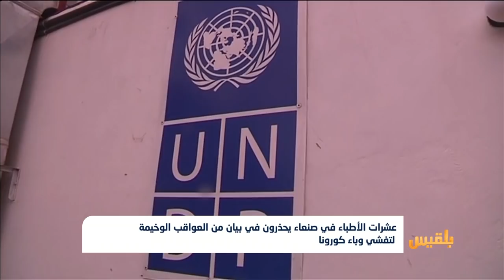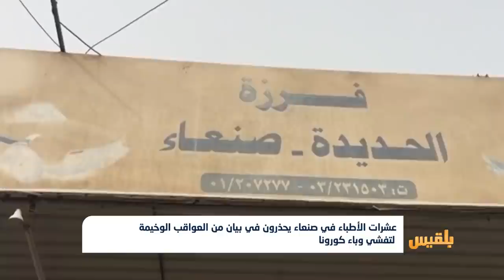عشرات الأطباء في صنعاء يحذرون في بيان من العواقب الوخيمة لتفشي وباء كورونا | تقرير ياسين التميمي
أكد عشرات الأطباء في المناطق الخاضعة لسيطرة مليشيا الحوثي تزايد حالات الإصابة والوفيات بفيروس كورونا.
ودعا خمسة وستون طبيباً في بيان لهم إلى مراعاة الشفافية في الاعلان عن العدد الحقيقي للحالات المصابة بالفيروس، مطالبين بالاهتمام بتوفير وسائل الحماية الشخصية للكادر الصحي وتوفير المستلزمات الطبية، مؤكدين على ضرورة تغيير نمط التعامل مع أسر الحالات المصابة وعدم ترويع الناس والتسبب بإخفاء وجود الإصابات، ما يشكل خطراً في زيادة تفشي الوباء...